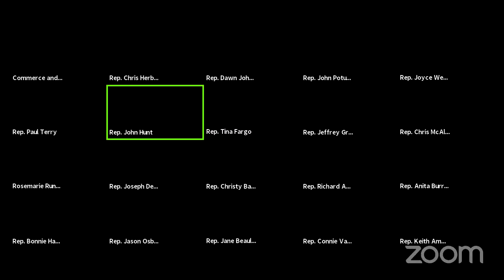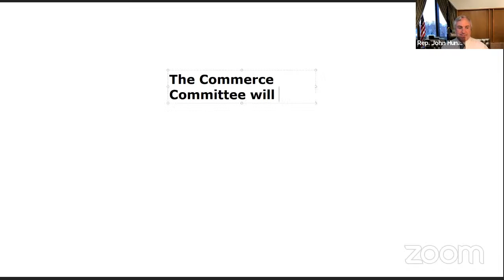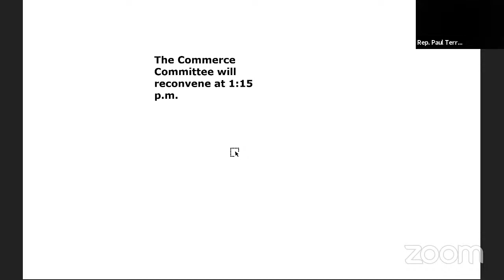Commerce and Consumer Affairs (3/2/21)